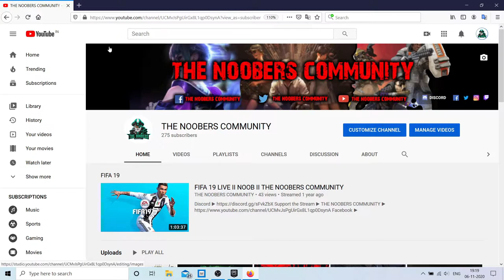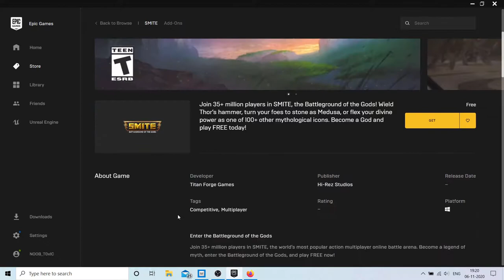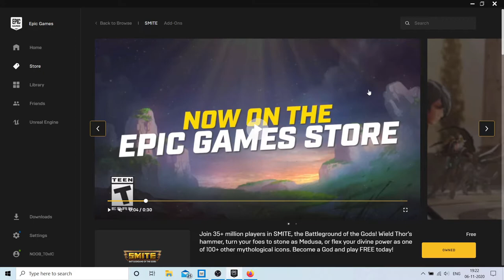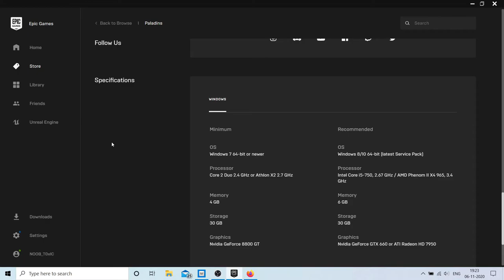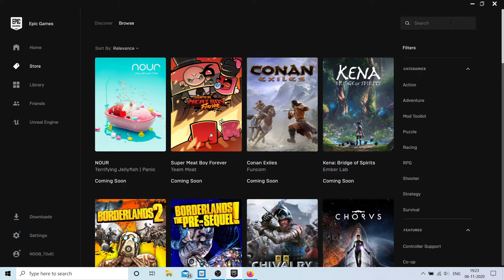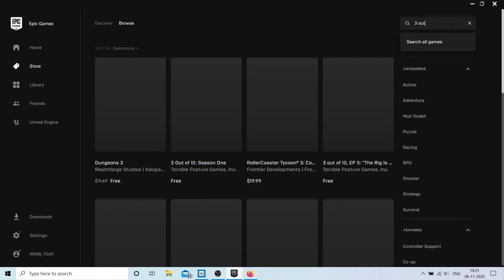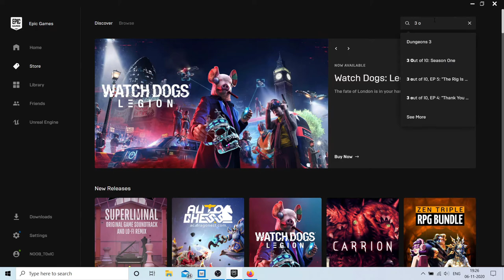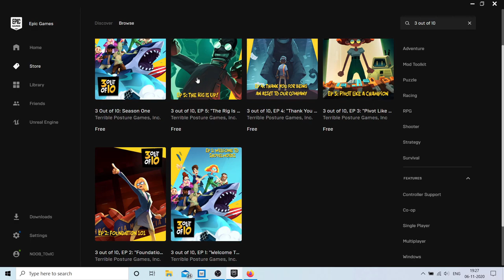5 FREE GAMES ON EPIC GAMES STORE